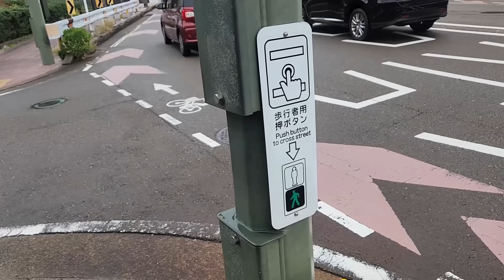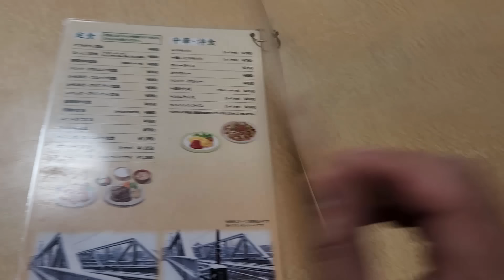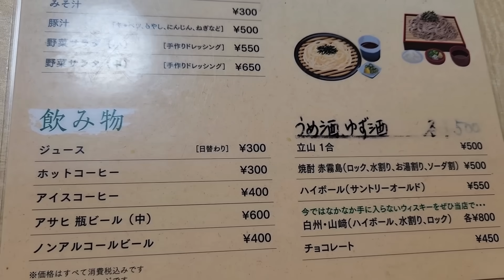初めて日本のオムライスを食べた韓国人が衝撃を受けた！日本旅行で感動しちゃった...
初めて日本のオムライスを食べた韓国人